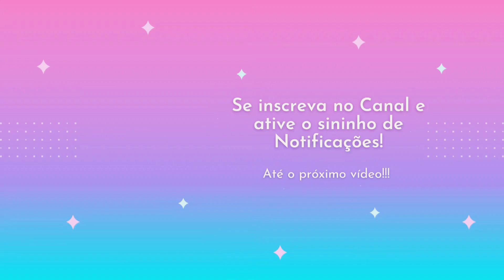AULA DE PILATES COM ALMOFADA | 12 MIN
Nesta aula iremos realizar alguns exercícios básicos de Pilates em apenas 12 minutos utilizando uma almofada!

Prepare-se para trabalhar sua resistência abdominal!!! Lembre-se de fazer os exercícios respeitando o limite do seu corpo!
Espero que goste da aula e se tiver alguma dúvida deixe aqui nos comentários...